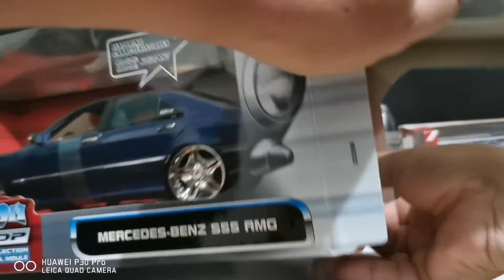Ep. LXXXV Mercedes-Benz W220 S55 ///AMG by Maisto Custom Shop scale 1:18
Hello Starlanders meet me again, today i want to show you the Mercedes-Benz W220 S55 ///AMG in scale by Maisto Custom Shop Series in scale 1/18. Thus is my first Maisto Custom shop in scale 1/18.